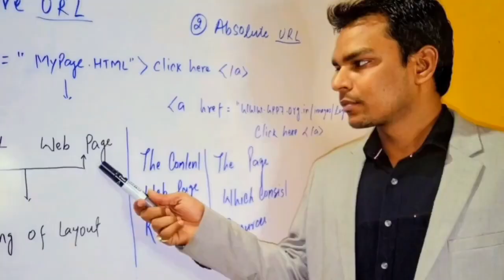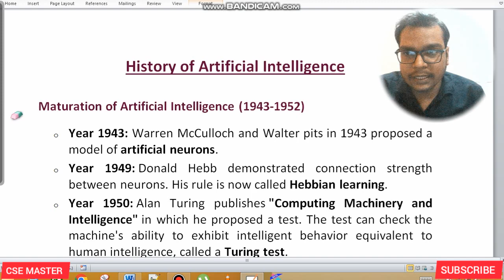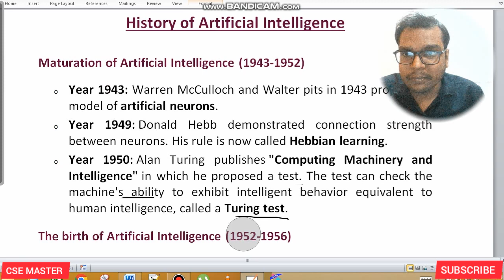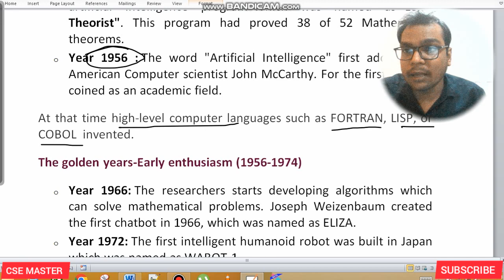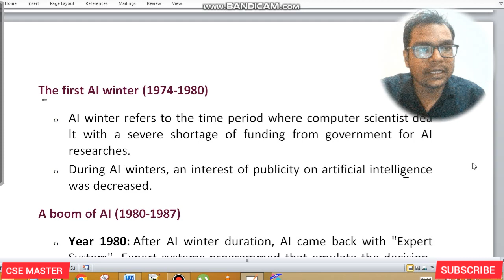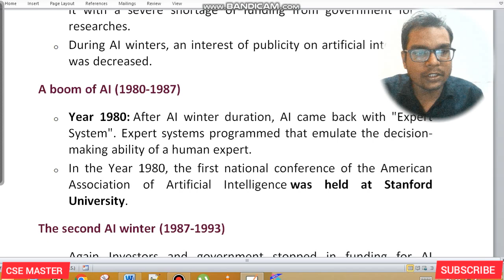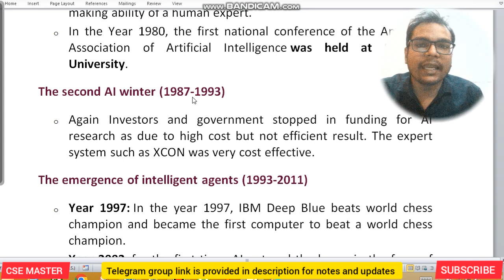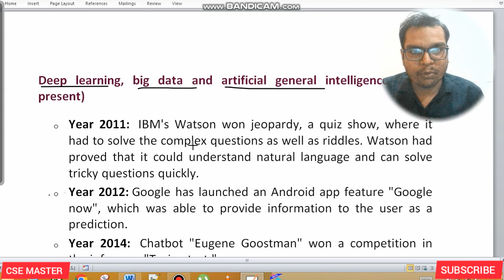L-1.5 | History of AI | Complete Artificial Intelligence | 5th Semester SBTE/AKU | CSE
This video lecture contains Artificial Intelligence.
Content in the video contains syllabus of diploma / Engineering Computer science and engineering, SBTE bihar And Engineering AKU.

Unit-1.0. Artificial Intelligence
Artificial Intelligence: What is AI?, Types
of AI, History of AI, Turing Test, Symbol
Systems and the scope of Symbolic AI,
Structure of AI, Goals of AI, Importance ofAI,
Techniques
used
in
AI,
Perception,
Understanding and Action, Technological
drivers of modern AI
Knowledge:
Definition,
Knowledge
Representation,
objectives
and
requirements,
practical
aspects
of
representation,
Components
Intelligent
Agents: Agents and Environments, Properties
of
environments,
characteristics of agents, classification of
agents
Problem Solving: Problem Formulation,
Goal Formulation, State Space Search,Search
Problem, Basic search algorithm,Search
Tree, ji
Search strategies –
Uninformed
and
informed
search, Breadth First Search, Depth First
Search, Best First Search, Constraint
Satisfaction Problem (CSP),
Backtracking
Search.Problem Definitions: N Queen
Problem, 8Puzzle Problem, Tic-tac-Toe.

analyses, Open Source Data.
NumPy Library: Introduction, Installation,
Ndarray: creating an array, intrinsic creation of
an array, Data types, basic operations,
aggregate functions, Indexing, slicing, Iterating,
Conditions
and
Boolean arrays,
Array
manipulation: Joining, splitting, shape
changing, sorting, Structured arrays, Reading
and Writingarray data on a File.

Unit-4.0 Data Analysis with Pandas
Pandas data structures: Series, Declaration,
selecting elements, assigning values, Filtering
values, operations, mathematical functions,
evaluating values, handling missing data,
creating series from dictionaries, adding two
series.
Data Frame: Defining, selecting elements,
assigning values, membership, deleting a
column, filtering. Index Objects: Indexing, Reindexing, Dropping, sorting and ranking,
Descriptive Statistics
Data Loading: Reading and Writing csv, xls, text
data files, Data Cleaning and Preparation:
Handling missing data, removing duplicates,
replacing values, Vectorized String Methods,
HierarchicalIndexing, Merging and Combining,
Data
aggregation and Grouping

Unit-5.0 Data Visualization with Matplotlib
Data Visualization: Introduction to
Matplotlib ,PyPlot package, Figures and
Subplots, showing plots and images
Customizing Plots: Colors, Markers, Line
Styles, Limits, Tics, Labels, Legends, Grids ,
Annotating with text, Matplotlib
configuration